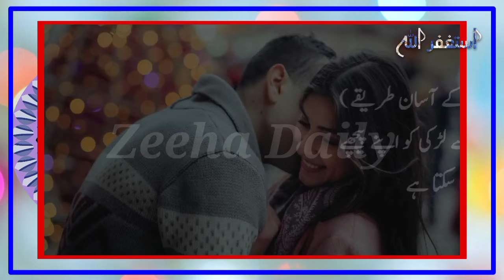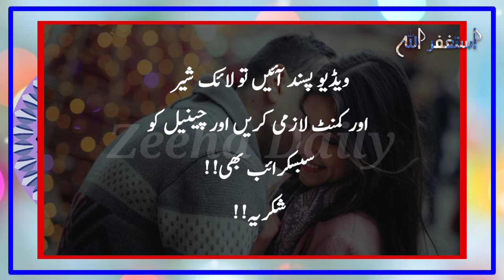Kisi Bhi Ladki Ko Patane Ka Aasan Tarika || Ladki Se Mohabbat Ka Izhar Kaise Karen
Is Video mein Ladki ko patane ke asan tarike Ke bare mein aap ko 2 tricks  bataen gaen hain. Ladki ko apne piche kaise lagaen? Ladki se apni mohbbat ka izhar kaise karen? Ladki ko patane ke liye baat kaise karen ? Ladki ke attention ko kaise hasil karen? Inhe sub points ko janne ke liye video ko dekhye like or share bhi karen.